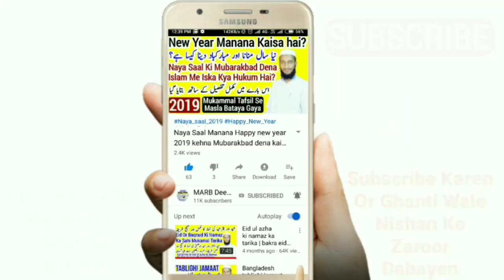Rajab Ke Mahine Mein Niyaz Konda Ki Dawat Me Jana Khana Khana Kaisa Hai | Mufti Abdur Rahman Banara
Rajab ke mahine me konday ki Dawat me Jana Rajab mein niyaz ki Dawat me Jana aur khana khana kaisa hai is video jawaab dekhiye

2⃣ WhatsApp Par Ham Se Judne Ke Liye Aap Apne WhatsApp Number Se Hamare WhatsApp Number Ko Apna Naam Aur Mukammal Adress Ke Saath Add Likh Kar SMS Send Karen,

3⃣ Koi Sawal Yani Masla Masaail Puchna Ho To Aap Comment Ke Zarya Puch Sakte Hain Ya Mufti Sahab Ke Number Par Call Kar Ke Puch Sakte Hain,

4⃣ Channel Ke Bare Mein Kuch Batana Ho Ya Aap Apni Video Dalna Chahte Hain To Rabta Kar Sakte Hain,